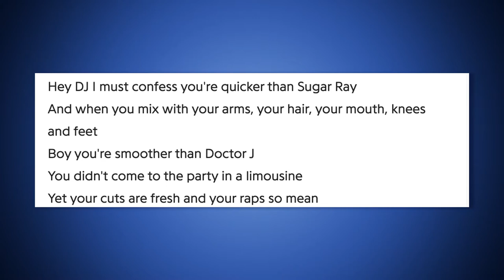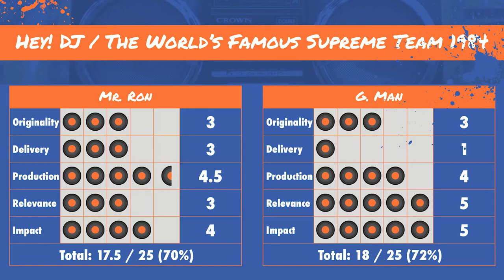Vol.01E13 - Hey! DJ by The World's Famous Supreme Team released in 1984 - 40 Years of Hip Hop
Mr. Ron and The G-Man Review: Hey! DJ by The World"s Famous Supreme Team released in 1984, by using 5 categories which consist of 1- Originality, 2- Delivery (which consists of Lyrics and Flow), 3- Beat (Production), 4- Longevity (Relevance) and 5- impact.

Don't forget party people, if you like this video please "LIKE", "FAVORITE" and "SHARE" it with your friends to show your support - it really helps us out! You can even re-publish our video on your website, blog, or channel.
Edutainment to the fullest with Mr. Ron & The G-Man.